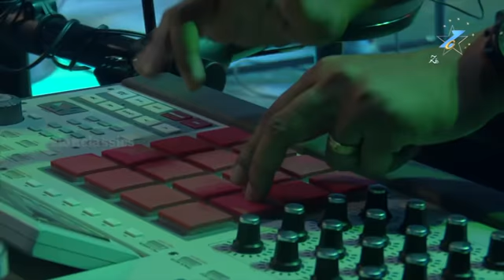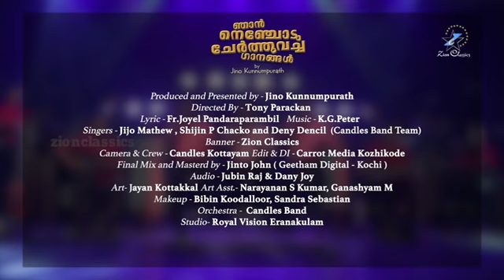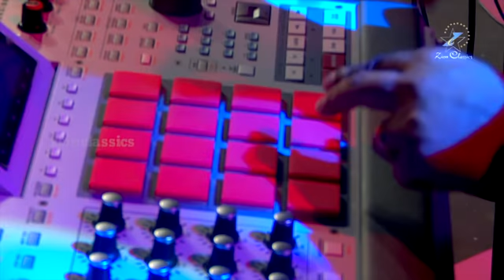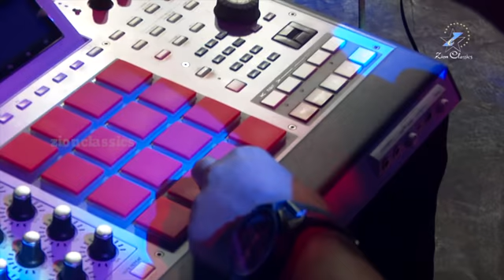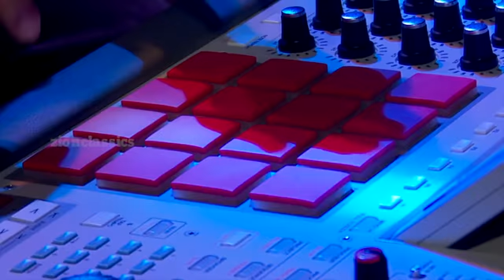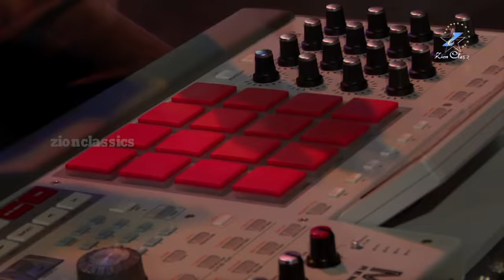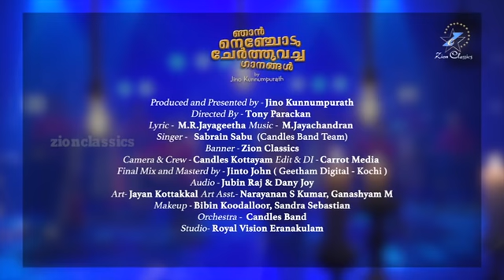ഏറ്റവും മികച്ച ഈസ്റ്റർ ഗാനങ്ങൾ | Malayalam Christian Songs | Jino Kunnumpurath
[𝑵𝒐𝒕𝒆: 𝑷𝒍𝒆𝒂𝒔𝒆𝒑𝒍𝒖𝒈𝒊𝒏𝒚𝒐𝒖𝒓𝒉𝒆𝒂𝒅𝒑𝒉𝒐𝒏𝒆𝒔𝒇𝒐𝒓𝒂𝒏𝒆𝒏𝒉𝒂𝒏𝒄𝒆𝒅𝒂𝒖𝒅𝒊𝒐𝒆𝒙𝒑𝒆𝒓𝒊𝒆𝒏𝒄𝒆!]

🔔   𝐆𝐞𝐭𝐚𝐥𝐞𝐫𝐭𝐬𝐰𝐡𝐞𝐧𝐰𝐞𝐫𝐞𝐥𝐞𝐚𝐬𝐞𝐚𝐧𝐲𝐧𝐞𝐰𝐯𝐢𝐝𝐞𝐨. 𝐓𝐔𝐑𝐍𝐎𝐍𝐓𝐇𝐄𝐁𝐄𝐋𝐋𝐈𝐂𝐎𝐍𝐨𝐧𝐭𝐡𝐞𝐜𝐡𝐚𝐧𝐧𝐞𝐥!

ഏറ്റവും മികച്ച ഈസ്റ്റർ ഗാനങ്ങൾ.

♪ Singers        : Ashin Shajen,Athira Shaju,Ajo Jose,Jijo Mathew,Shijin P Chacko,Deny Dencil,Teena Joy,Rojin Giji,
                         Minna Pious,Arshya Elizabeth,Janeesh John,Diana  Tony,Anieliya Philip,Anjitha Dev,Freddy S,Tony George,
                         Jiya Sheen,Reniya Reji
♪ Lyrics           : Manoj Ellavumkal,Fr.Joyel Pandaraparambil,Soby Chacko,Joseph Poongavu,Rev.Fr.Michale Panachickal VC,
                         Reji Silavumkal ,Fr. Michas Koottumkal,Baby John Kalayayanthani,Fr. Joshy Kannookadan

 Onnumilayumayil -     Idea-(Dial 56789+ 6772881 ),
                                   Vodafone-(Dial 537+6772881 ),

ChristianSong ChristianDevotionalSong ChristianDevotionalSongMalayalam MalayalamChristianDevotionalSong NewChristianSong LatestChristianDevotionalSong JinoKunnumpurath ZionClassics